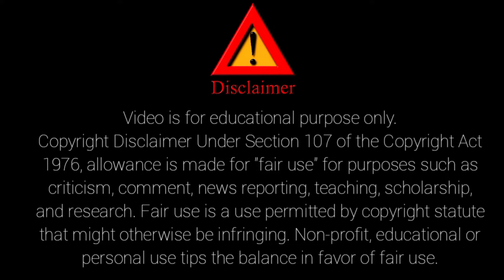My Busy day Vlog full masti / New Vlog /ShoryaVlogs /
vlog video,
vlogs telugu,
vlog music,
vlogger priya,
vlog malayalam,
blogger,
vlog channel,
vlog background music,
vlog tamil,
vlog marta riva,
vlog assamese,
vlog aaj for kal,
vlog app,
vlog aesthetic,
vlog american,
vlog arishfa khan,
vlog afrin,
vlog all,
ag vlogs,
a vlogger,
a vlog with sreejith,
ma vlogz,
a vlog with ananya,
a vlogger soni,
vlog boy,
vlog bengali,
vlog bike,
vlog bangla,
vlog boniyar,
vlog bgm,
vlog babang,
b vlogs,
b blogger,
nb vlogs 07,
b vlogs assam,
ab vlogs malayalam,
vlog canada,
vlog cleaning,
vlog camera,
vlog creations,
vlog cleaning indian,
vlog couple,
vlog channel name ideas,
ss vlogs,
ss vlogs new video,
cg vlogger,
ss vlogs song,
ss vlogs cherry,
vlog dubai,
vlog desi village,
vlog diwali,
vlog dhindora,
vlog daily life,
vlog delhi,
vlog day in my life,
vlog danish zehen,
d vlogs,
d vlogger,
d vlogs troll,
vlog editing,
vlog english,
vlog ematics,
vlog elf video editor,
e blogger,
e vlogs,
e blogger tutorial,
e blog,
le blog auto,
ri vlogs,
vlogs e livres de um capelense,
log-e-kalyan,
vlog food,
vlog flying beast,
vlog first,
vlog funny,
vlog foreigner,
vlog family,
vlog free music,
vlog feeding,
fs vlogs,
fs blog,
f blogger,
fk vlogs and crafting,
f vlog video,
ds vlogger,
vlog gaming,
vlog girl indian,
vlog goa,
vlog gujarati,

vlog home,
blog hub,
vlog hot saree,
vlog horror,
h vlog crunch,
hot vloggers youtube,
hot vlog beach,
hot vlogging,
hot vlogger kerala,
hot vlog indian beach,
vlog in tamil,
vlog intro,
vlog indian,
vlog ideas,
i vlogger,
i clogged the honeymoon pewdiepie,
bloggers delight,
vlog joshi,
vlog jannat zubair,
vlog japan,
vlog jungkook,
vlog jimin,
vlog joshi sourav,
vlog jaya,
vlog jaipur,
j vlogs,
j vlogz,
j vlogs bangalore,
j vlogs jahnavi,
j vloggers,
j vlog stories,
j vlog by jamsheer,
j vlogs house,
vlog korean,
blog kaise banaye,
vlog kannada,
vlog kashmir,
vlog korea,
vlog kiss,
k vlogs,
k vlogs sombaria,
k vlogger,
k blog,
k bloggers,
kvlog awkarin,
vlog k clique,
k18 vlog,
vlog life ak,
vlog life,
vlog love,
vlog ladakh,
vlog lallantop,
vlog live,
vlog logo,
vlog london,
ln vlogs,
l vlogs,
ln vlog chicken fry,
ln vlog pudding,
ln vlog fried rice,
ln vlogs pizza,
vlog music no copyright,
vlog meaning,
vlog mohak narang,
m vlogs,
mt vlog,
m vlogs manik,
ms vlogger,
m vlogs 4m,
mom vlogger,
m vlogs koryo,
m vlogs daporijo,
vlog no copyright,
vlog ncs,
vlog new,
vlog ncs music,
vlog no copyright song,
vlog natalie,
n vlogs,
n vlogger,
n vlogs by nihal,
n vlogs 1m,
n n vlog,
vlog of rishabh,
vlog of rishav,
vlog on sv,
vlog of rishabh shorts,
vlog of,
vlog of sourav joshi,
vlog odia,
vlog of prabh kaur,
mo vlogs,
mo vlogs arabic,
mo vlogs in india,
mo vlogs narin,
mo vlogs sister name,
vlog punjabi,
vlog prabh kaur,
vlog priya,
vlog prank,
vlog pakistan,
vlog planet,
vlog priyanka,
vlog piyush,
pp vlogs,
pp vlogs malayalam,
up blogger,
pp vlogs 2.0,
up vlogger,
pp vlog my life,
up vlogger and gamer,
pp vlogs by suhail,
vlog queen,
vlog qna,
vlog queen angel neha,
vlog qatar,
vlog question and answer,
vlog q&a,
vlog question,
vlog quotes,
q vlog the boyz,
q vlogs 2m,
q & a vlog,
vlogmas q&a,
vlogger q,
vlog q and a questions,
vlogmas q & a holiday secrets,
faheem a vlogger,
vlogs rahul,
vlog rider,
vlog ringtone,
vlogs rishi,
vlog r2h,
vlog reaction,
vlog rohit,
vlog roast,
r vlogs music,
r vlog hrangkhawl,
r vlog next,
rd vlogs malayalam,
ri vlogs life hacks,
vlog song,
vlog sourav joshi,
vlog singh,
vlog star,
vlog squad,
vlog study,
vlog setup,
vlog song no copyright,
s vlogs,
s vlogger,
s vlogger chintu,
s vlog ada,
s vlogger boy,
s vlogs
s vlogs nijgadh